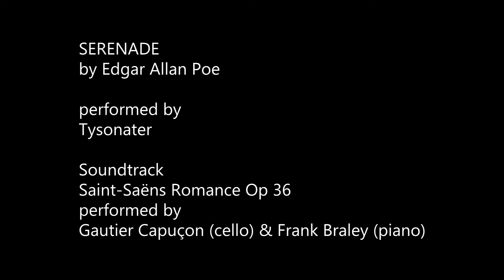SERENADE (Edgar Allan Poe) Sims 3 machinima HD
The romantic side of Edgar Allan Poe...
connected with classical music, performed in a very expressiv way and...
connected with a wonderful sensitive voice, I really love the word creation smexy for it =D

Tysonater performed Poe's poem, a big big THANK YOU for giving my sims your amazing voice.

Soundtrack:
Saint-Saëns Romance Op 36
performed by Gautier Capuçon (cello) and Frank Braley (piano)

Female sims created by xXEternalWhiteSnowXx

A big big thank you to all Custom Content Creators.

Directed, filmed and edited by TitusLinde.

Copyright by TitusLinde

Soon their will be a German version of this video with a different poem.

Serenade, by Edgar Allan Poe

So sweet the hour, so calm the time,
I feel it more than half a crime,
When Nature sleeps and stars are mute,
To mar the silence ev’n with lute.
At rest on ocean’s brilliant dyes
An image of Elysium lies:
Seven Pleiades entranced in Heaven,
Form in the deep another seven:
Endymion nodding from above
Sees in the sea a second love.
Within the valleys dim and brown,
And on the spectral mountain’s crown,
The wearied light is dying down,
And earth, and stars, and sea, and sky
Are redolent of sleep, as I
Am redolent of thee and thine
Enthralling love, my Adeline.
But list, O list, so soft and low
Thy lover’s voice tonight shall flow,
That, scarce awake, thy soul shall deem
My words the music of a dream.
Thus, while no single sound too rude
Upon thy slumber shall intrude,
Our thoughts, our souls O God above!
In every deed shall mingle, love.